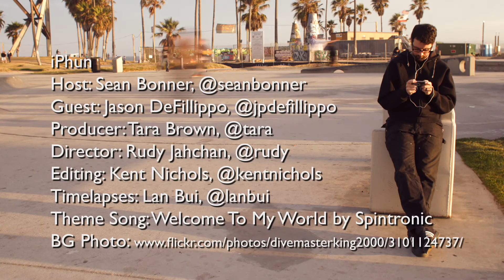LightBike Online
Sean Bonner says "Worth it!" and Jason Defillippo says "Rip off!"  What say you?